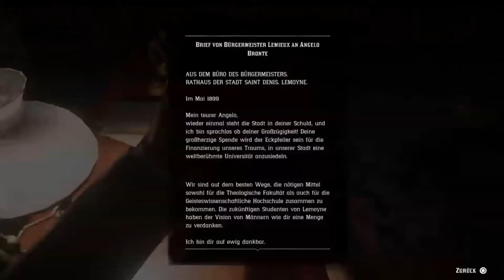Red Dead Redemtion 2 #077 - Party beim Bürgermeister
Red Dead Redemtion 2 für die Playtation 4
Es wird sowohl Normale Videos als auch Streamrips in diesem Projekt geb.
Keine Folge verpassen:
Dir gefällt das spiel dann kauf es selber.

wir verdienen daran nichts!

Folgt uns auch gerne auf Twitter

Das G am Ende fehlt weil der Name belegt war ^^